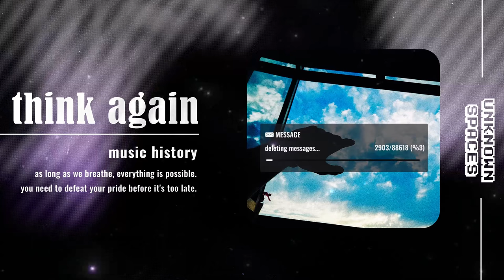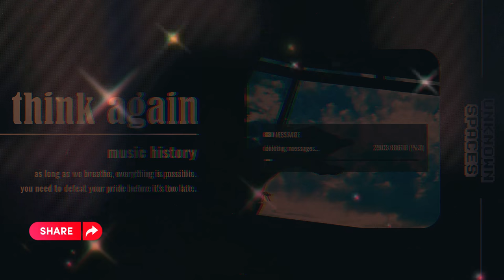unknown spaces - think again [no copyright music]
hello i am unknown spaces, i create royalty free and safe music for content producers, vloggers, youtubers, and streamers. here is the download link and instructions to use this amazing music.

📧 are you having an extra problem or do you need some help? please write an e-mail and you will receive a reply within 24 hours.

"add this to the video description."
song name: unknown spaces - think again

🤳 if you want to make a tiktok video with my song, don't forget to tag me: